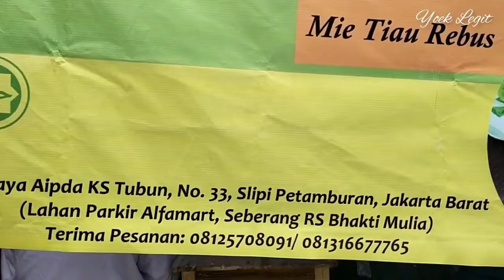Mie Tiau Pontianak, Pak O Ang 👍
Kedai Mie Tiau asli Pontianak baru buka di jalan K.S. Tubun Jakarta Barat. Letaknya di seberang Rumah Sakit Bhakti Mulia, di samping Holland Bakery atau tepat di halaman Alfamart.

Rasanya otentik, dan lekker 👍 It must!